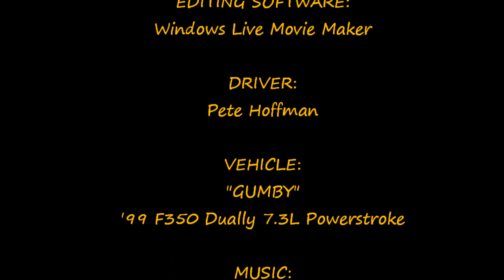The Unpaved Drive Home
A time-lapsed video to give you an idea of what our gravel/dirt road is like. If you pay attention, the music kinda tells a story... lol